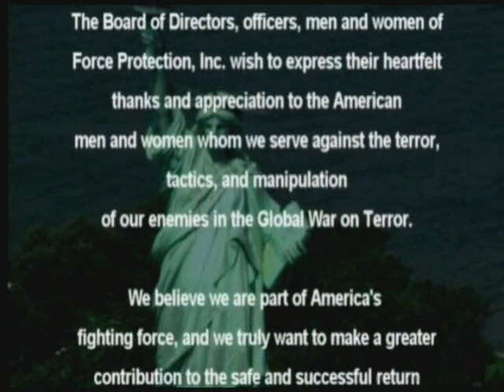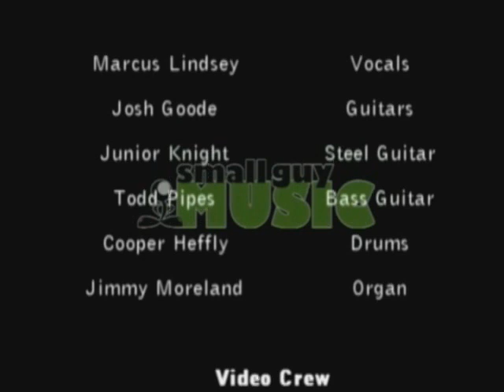I'll Be There (On The Front Line)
Telly Award winning music video for Force Protection Industries.
Director: Matthew JC (Small Guy Music)
Editor: Clinton Curnutt (Phat Armadillo)
DP: Jeffery Haas (Deep Freeze Video)
Studio: Bass Propulsion Laboratories